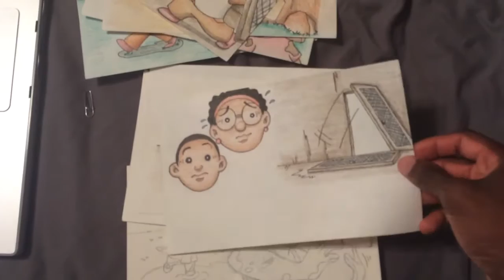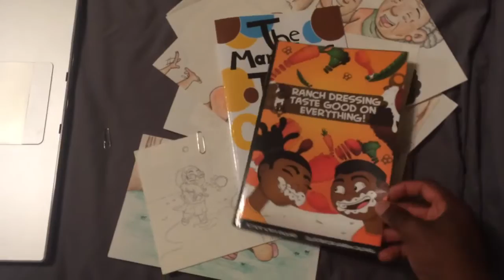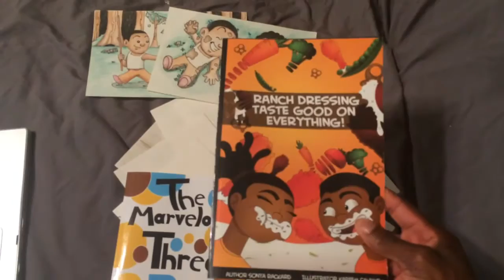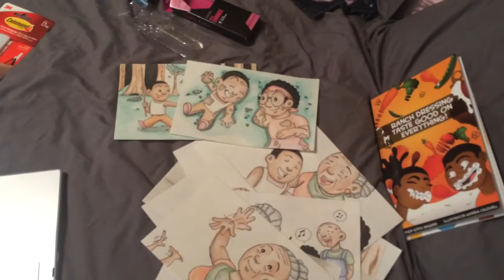Illustrations and Frustrations (Update)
This is just me giving you all an update and a look at what I was doing this whole time. Don't take this the wrong way...at the end I specified what I am going to do next. Thanks and stay fly!